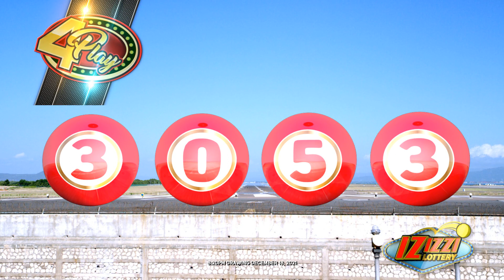IZIZZI Lottery Long 8_20pm 12/18/2021